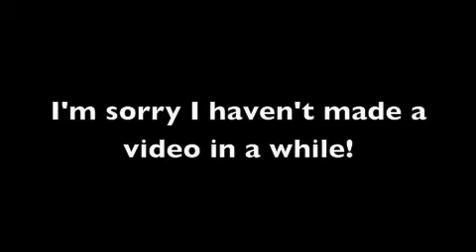TheSeasons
the seasons by winry for ur enjoyment!